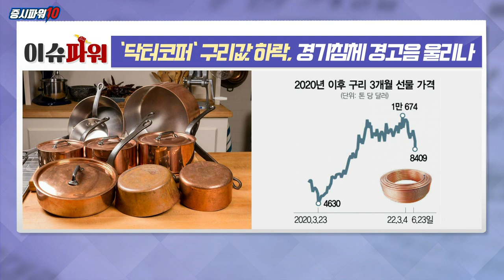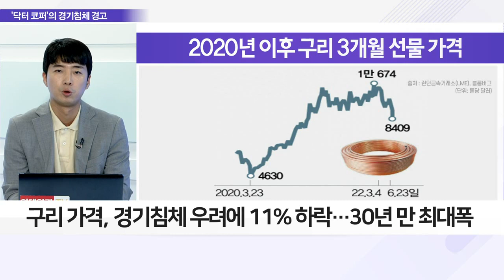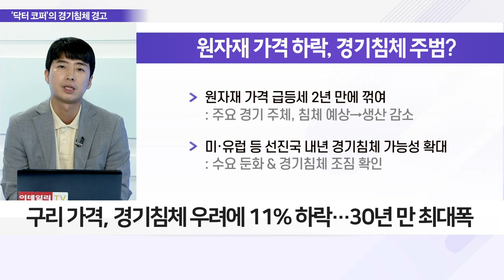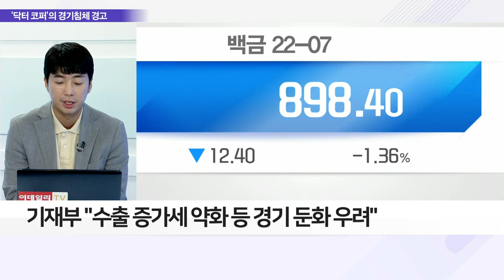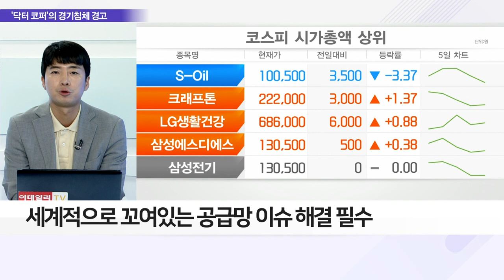'닥터 코퍼' 구리값 하락, 경기침체 경고음 울리나_이슈 파워 (20220701)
Q. '닥터 코퍼' 구릿값 폭락, 경기침체의 시작인가?
- '경기 풍향계' 구리, 산업 전반·경기 선행지표 역할
- 구리 수요 약화에 가격 하락 시 "경제 활력 둔화"
- 구리 가격, 경기침체 우려에 11% 하락… 30년만 최대폭
- 08년 글로벌 금융위기 등 경제 위기 시 큰 폭 하락
- 주석·니켈 등 개별 금속 가격도 하락

Q. 원자재 가격 진정세에도 경기침체 올까?
- 원자재 가격 하락세, 경기 호재로만 볼 수 없어
- 치솟던 원자재 가격 연일 하락세
- 블룸버그 "연준 긴축, 자동차 등 임의소비재 큰 영향"
- 美 구매관리지수(PMI) 5월 53.6 → 6월 51.2
- 기재부 "수출 증가세 약화 등 경기 둔화 우려"

Q. 글로벌 경기침체 사실화, 투자자 대응책은?
- 세계적으로 꼬여있는 공급망 이슈 해결 필수
- 경기방어주 유틸리티·필수소비재 등 관심